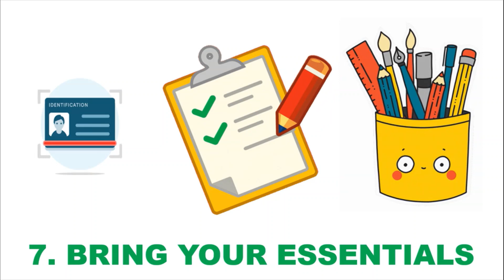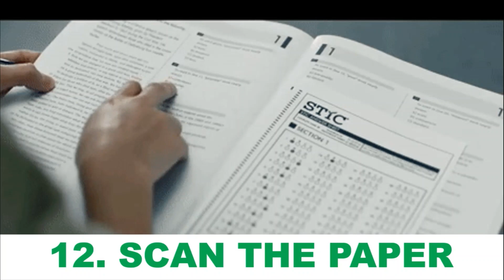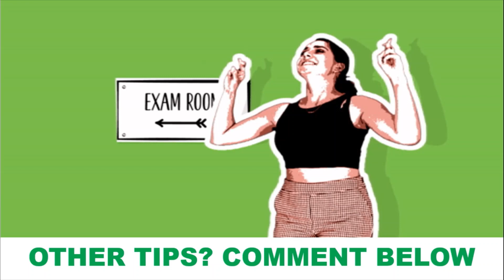What YOU Should Do Before, During and After Exams| CXC Biology Tutor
If you're preparing to do exams, this video is for you. Watch to find out how my 20 simple tips can help you go into the the exam room with less nerves and more confidence.